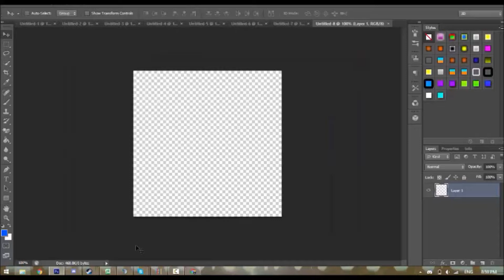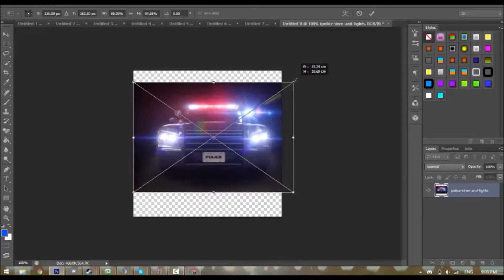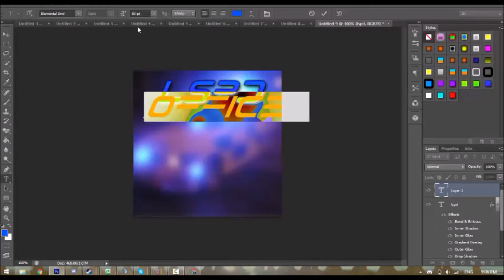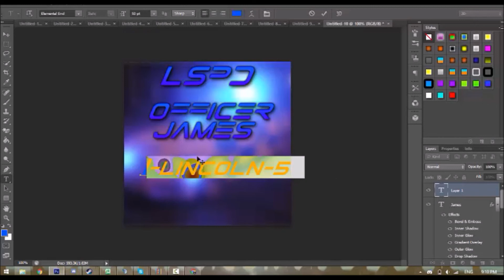Code 3 Gaming Members - Youtube Avatar Speedart